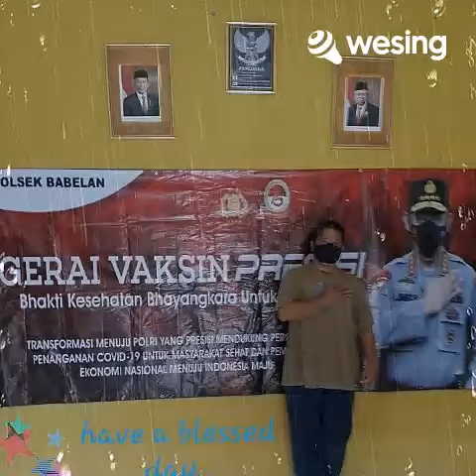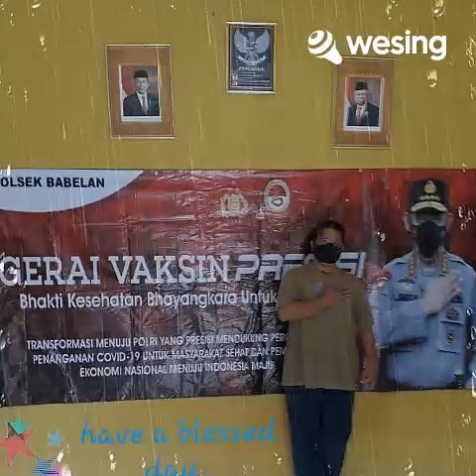This video is from WeSing